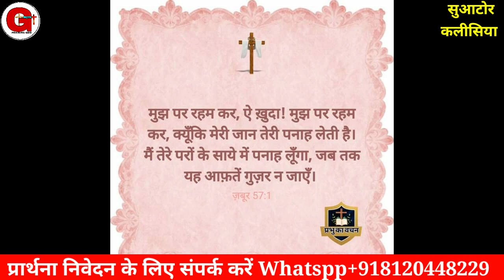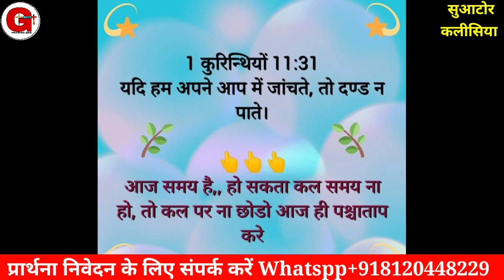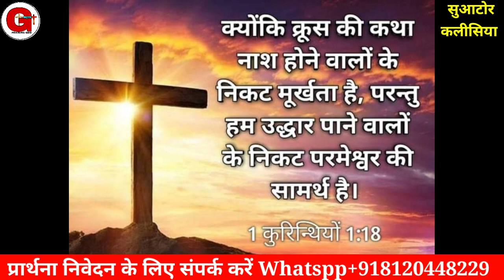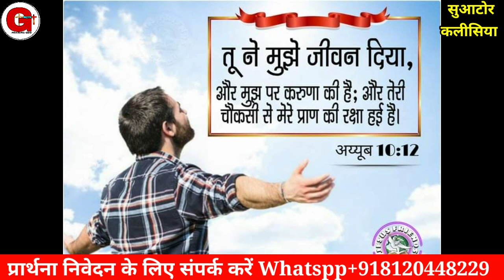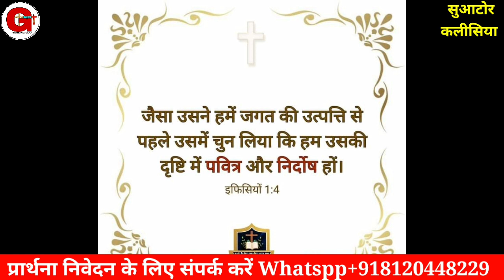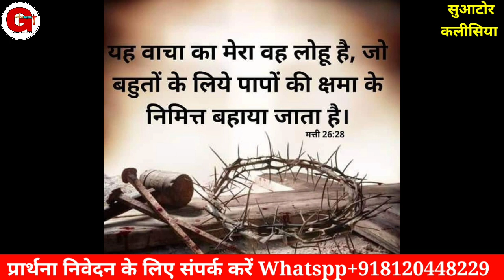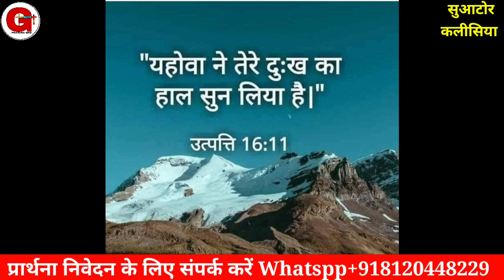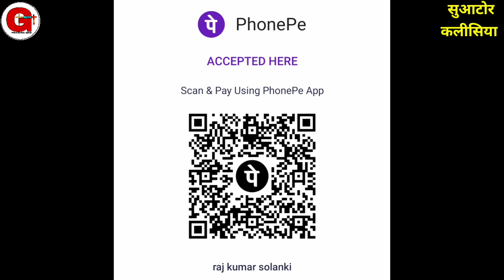Morning Prayer || Psalm 20:7 || तेरी आशा फिर कभी न टूटेगी || Pr. Raj Solanki | Praising God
Offering For Ministry.
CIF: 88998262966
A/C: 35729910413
IFSC: SBIN0030081
NAME:- RAJKUMA

Online church